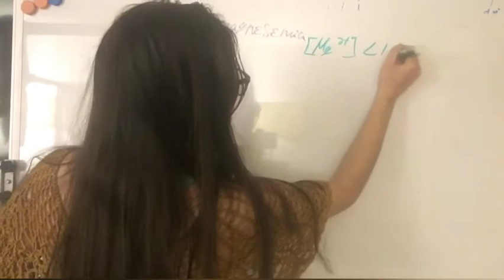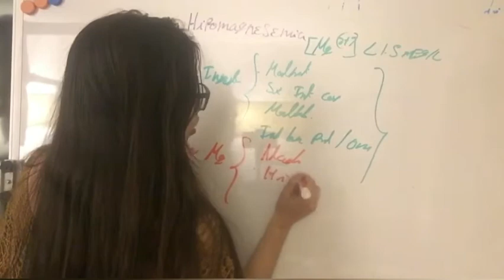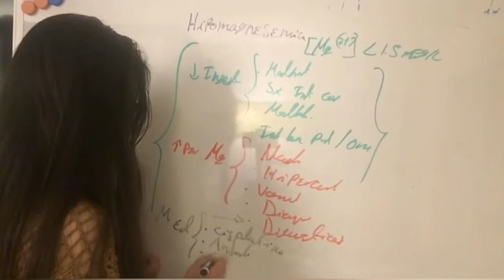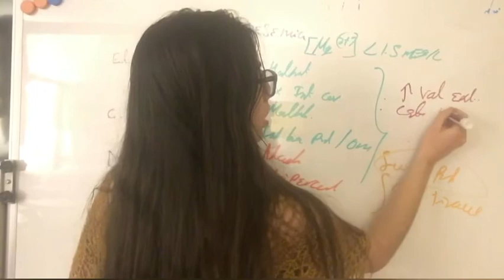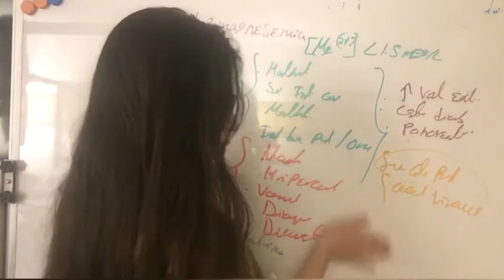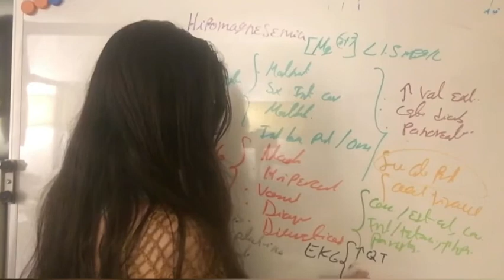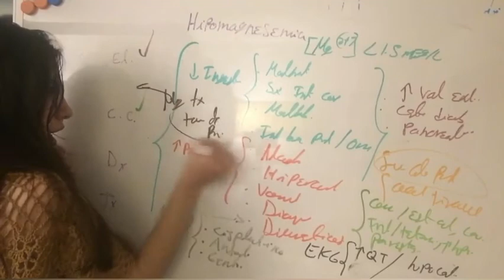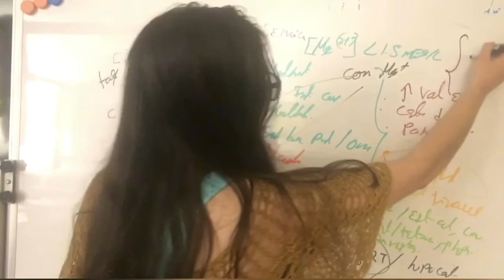Hipomagnesemia: Etiología, Cuadro Clínico, Diagnostico/Complicaciones, Tratamiento